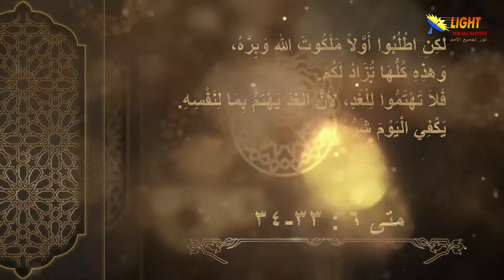الحلقة (35) أطلبوا ملكوت الله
أطلبوا ملكوت الله - الحلقة 35 - سلسلة الموعظة على الجبل
تشاهدون في هذه الحلقة:
 رسالة المسيح والملكوت الجديد
 الاتهمام بالغد دليل عدم الإيمان والثقة في الله
 ملكوت الله ليس بعيد المنال
 الاهتمام بالغد يسلبك حياة النصرة والغلبة
 لماذا نهتم والرب قد وعد بتسديد كل الاحتياجات؟
المسيح يريدنا أن نكون في بساطة الأطفال لنفهم الملكوت